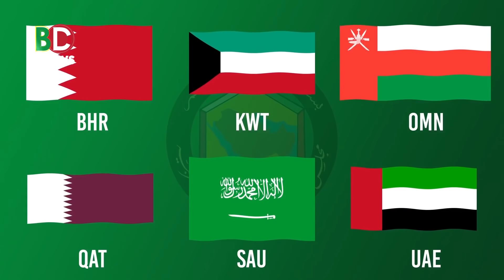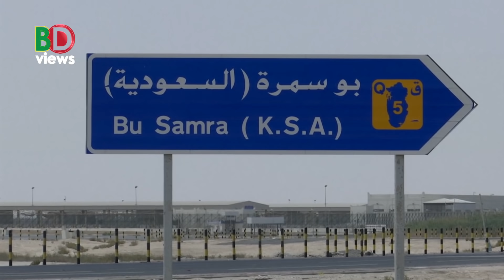সৌদি কাতার সমঝোতাঃ পেছনের ভূ-রাজনীতি